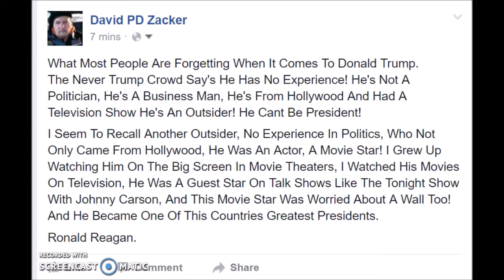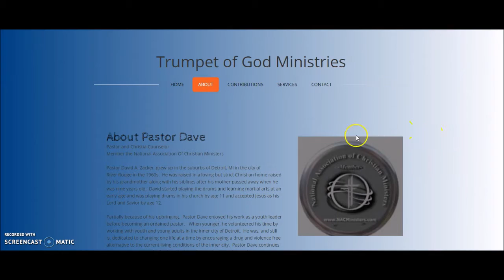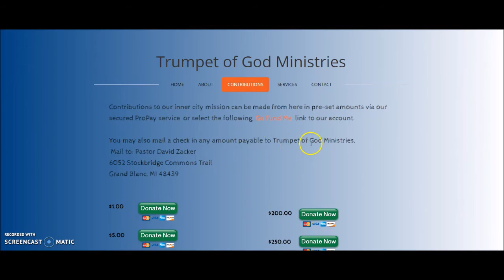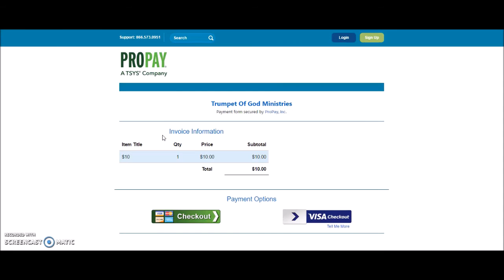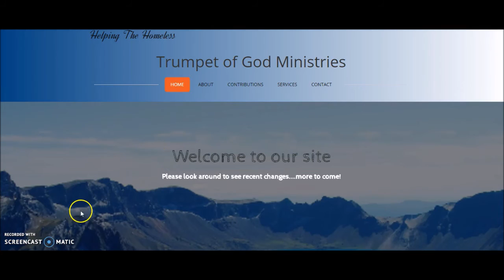Goood Moorning YouTube! Exciting News ! Alternative To Paypal! Big Updates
Or mail offerings to
Pastor David Zacker
6052 Stockbridge Commons Trail